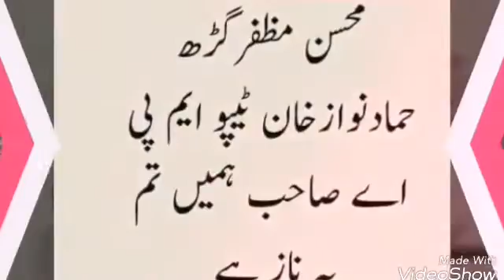Hamad Nawaz Tipu Song By Sain Arslan Sarwar